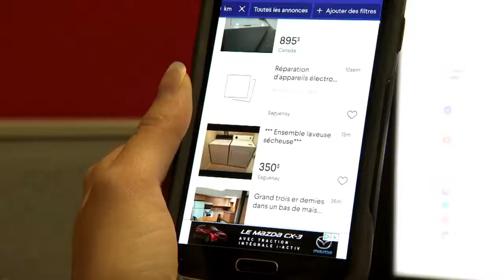Fraude marketplace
Des usagers de sites de ventes comme Marketplace ou Kijiji se font flouer lors d'achats en lignes. La Sûreté du Québec de mêmes que les policiers de Ville Saguenay, vous invitent à dénoncer ces fraudeurs même si le montant est minime.

Source: CJPM-TV, réseau TVA.